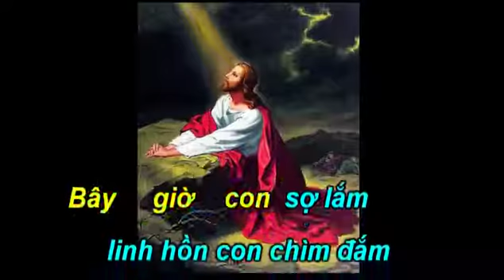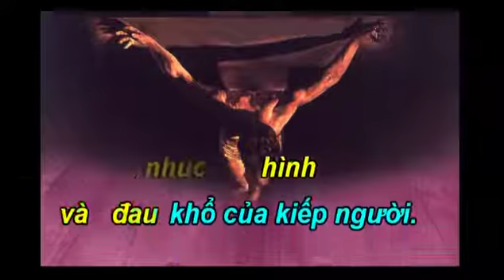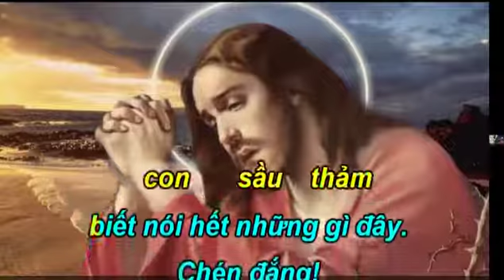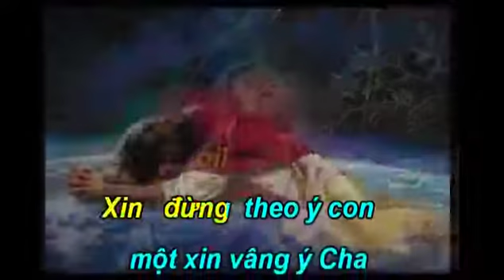Chén Đắng 1